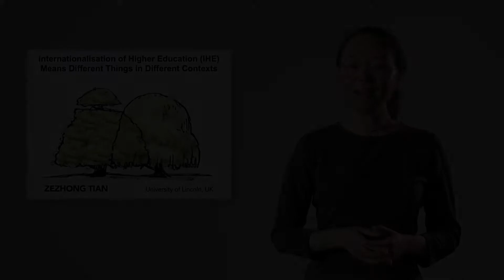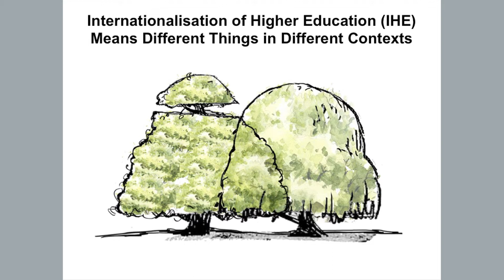ZEZHONG TIAN 3MT UoLINCOLN